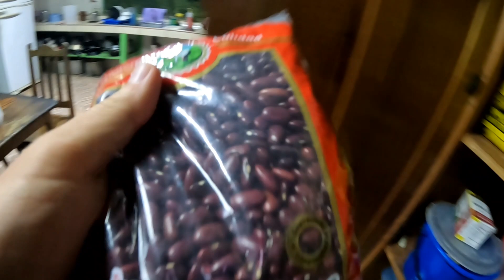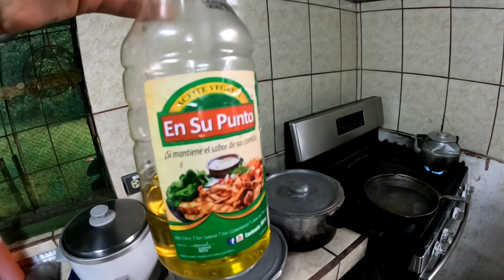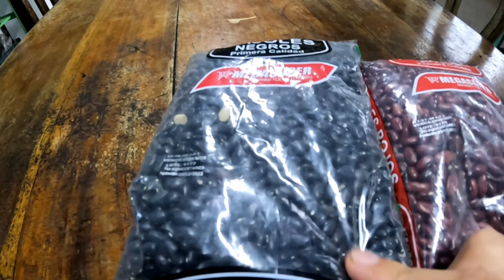🇨🇷 So kocht man Gallo Pinto (ohne Koriander) 😁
Heute nehme ich dich mit in den Piedras Blancas Nationalpark in Costa Rica. In diesem wunderschönen Ort, inmitten des Dschungels kann man perfekt digital entgiften und im Einklang mit der Natur die Seele baumeln lassen.

Sowohl die  Costa Ricaner als auch die Nicaraguaner streiten sich darum, von wem deren Nationalgericht - das Gallo Pinto - sei. Zu gutem Recht: Zwar besteht es aus einfachen Zutaten wie Reis und Bohnen, dennoch ist es eine Schmeichelei der Geschmacksknospen.

Anmerkung: Dies war mein erster Versuch. Mittlerweile habe ich ca. fünf Wochen Erfahrung mit Gallo Pinto und es in der Zeit ca. 50 Mal zubereitet. Bis heute habe ich nie Koriander verwendet, was von den meisten in Costa Rica zum Zubereiten genutzt wird.